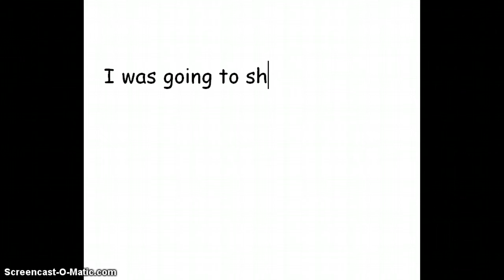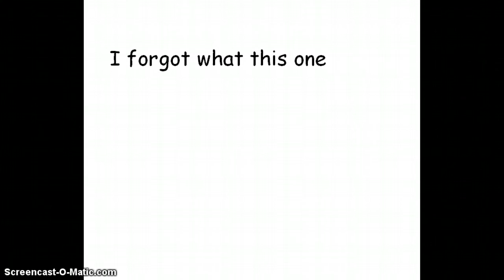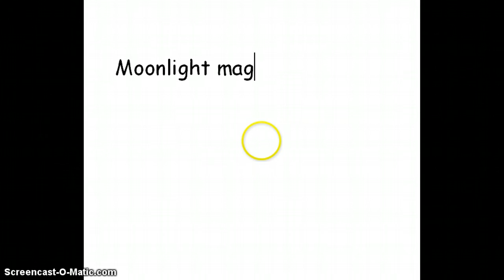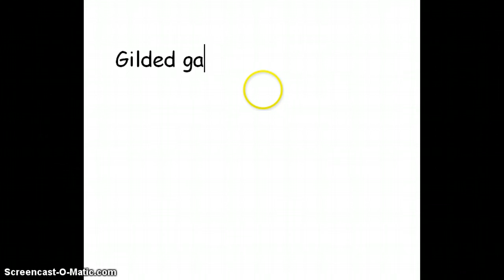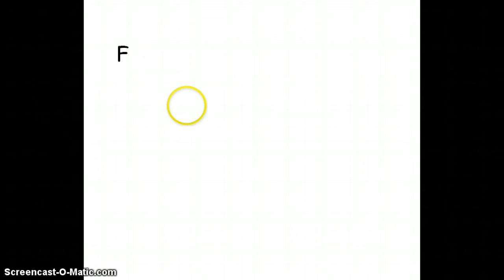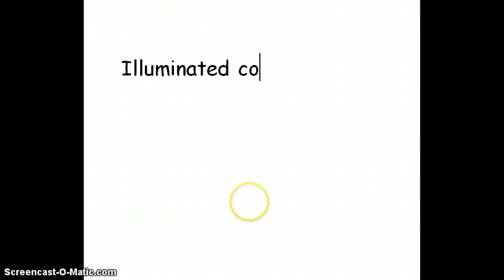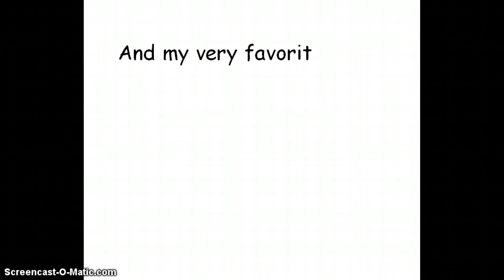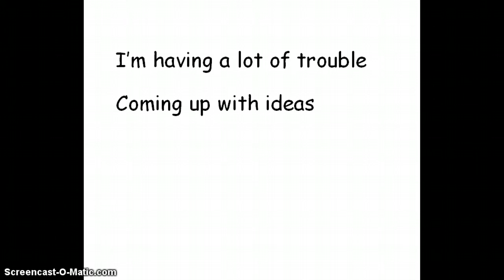My queen dresses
These are all of my queen dresses from the date of 12/15/2012